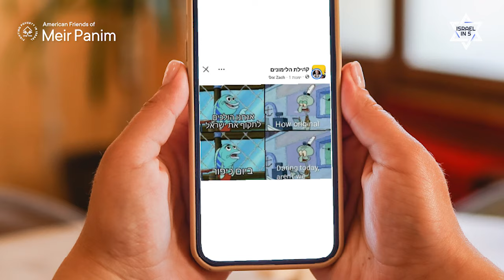The INCREDIBLE TOOLS the Jewish people have used to survive and get through this war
🔗 Support those in Israel. Your donations make a difference for displaced families, IDF soldiers, and poverty-stricken Israelis.

Get your calendar for FREE with a donation to Meir Panim,

Explore the remarkable resilience and unique humor that characterize Israelis and help them navigate the challenges they face. This video delves into how these two attributes have become essential survival tools for the people of Israel, aiding them in maintaining their spirit and strength despite ongoing threats and adversity.

Key Points:

🛡️ Resilience as a Defense: Uncover how resilience has shaped the Israeli spirit, enabling them to withstand continuous challenges and threats throughout their history.

😄 Humor as a Coping Mechanism: Discover the role of humor in Israeli culture, which helps lighten the weight of constant security concerns and fosters a positive outlook among the populace.

🔗 Cultural and Historical Roots: Learn how these traits are deeply embedded in the national psyche, reflecting a long history of overcoming adversity.

🌍 Impact on Society and Culture: See how resilience and humor influence daily life in Israel, from military preparedness to social interactions.

How do you perceive the interplay of humor and resilience in your own community, and what can we learn from the Israeli example?